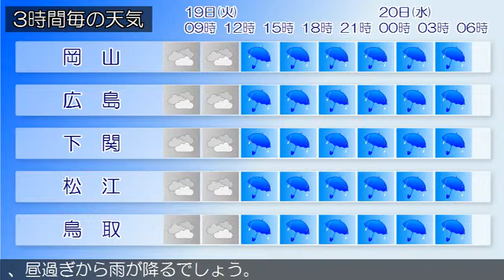2018/06/19 中国地方の天気予報 朝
中国地方は、気圧の谷や湿った空気の影響で概ね曇り、雨の降っている所があります。１９日の広島県は、気圧の谷や湿った空気の影響で曇り、昼過ぎから雨が降るでしょう。岡山県は、１９日は、気圧の谷や湿った空気の影響で曇り、昼過ぎから雨が降るでしょう。山口県は、１９日は、はじめ曇りの所もありますが、湿った空気や前線の影響により、次第に雨となるでしょう。鳥取県は、１９日は、気圧の谷や湿った空気の影響で概ね曇り、昼過ぎから雨が降るでしょう。島根県は、１９日は、気圧の谷や湿った空気の影響で曇り、昼過ぎから雨が降るでしょう。